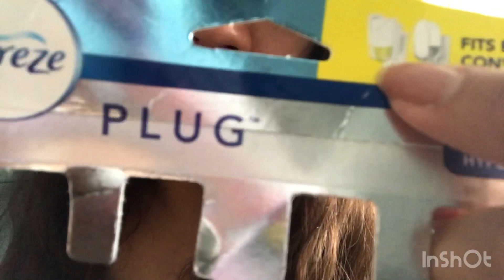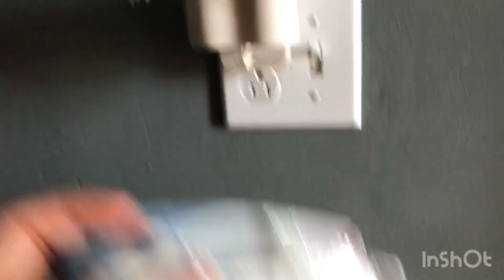New febreze plug - en español